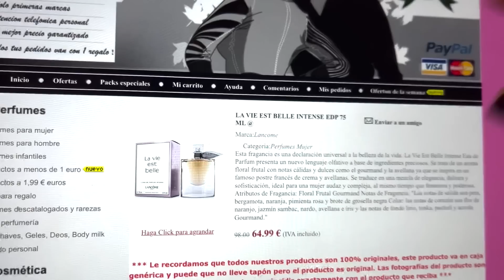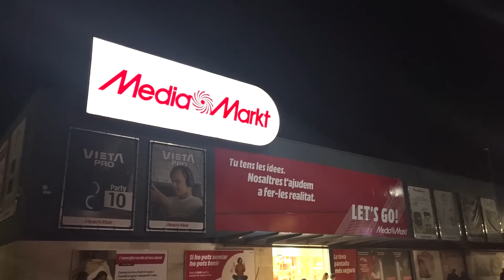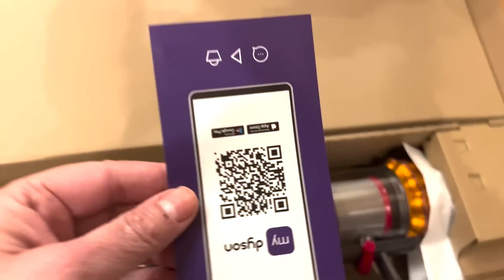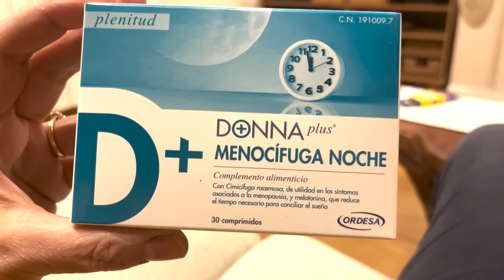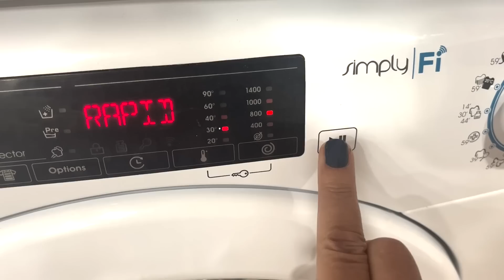COMPRAS, ACUPUNTURA Y DYSON POR FIN!!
Un beso DIVINAS!!!